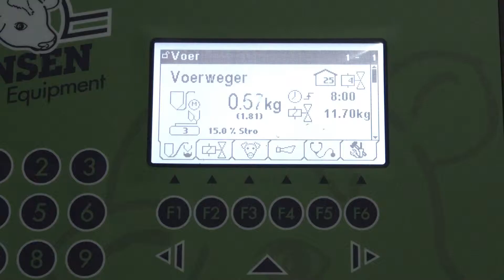VitalFeeder Automatische Fütterung für Kälber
Das VitalFeeder® Fütterungssystem ermöglicht eine vollautomatische Fütterung der Kälber.Pellets, Stroh und Mais aus einem Silo werden gewogen und gleichzeitig gemischt. Das VitalFeeder Fördersystem ist voll automatisiert und kann per Computer ferngesteuert werden.Neben erheblicher Arbeits- und Zeiteinsparung, trägt das System auch zu gesunden und vitalen Kälbern bei.